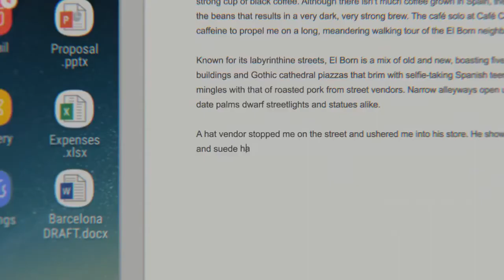Samsung DeX - Novinar